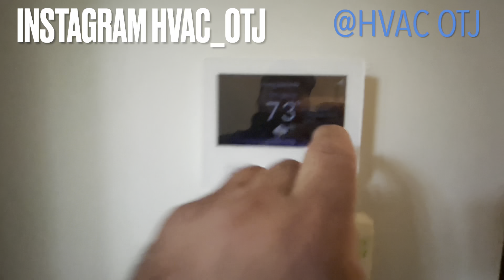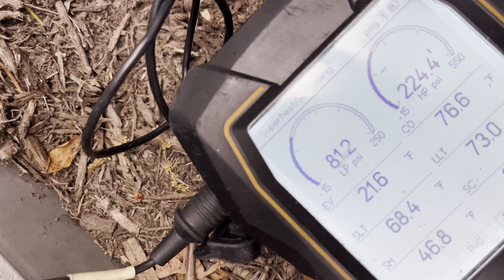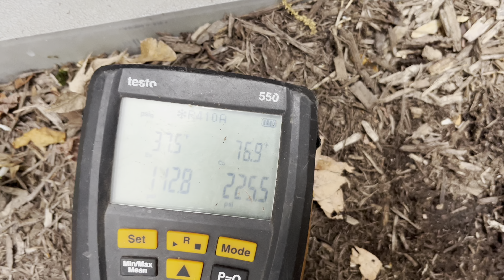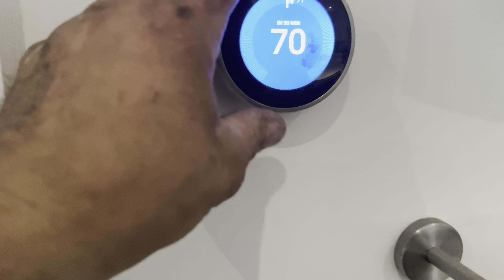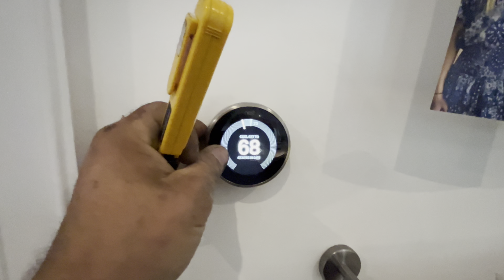SAME 🏠TWO UNITS - WHY ARE MY CONDENSERS NOT STARTING? LETS START WITH…..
Received a call from a really cool customer.  She said both of her systems in her home haven’t been working.  She says the air handlers are working but not blowing cool air.
Paulie V.  Manifested Air Supply.  He said “Air when you’re hot and heat when you’re not”.  She is not on video, but needless to say, she has cool air now.   But, I don’t discriminate, I regulate.